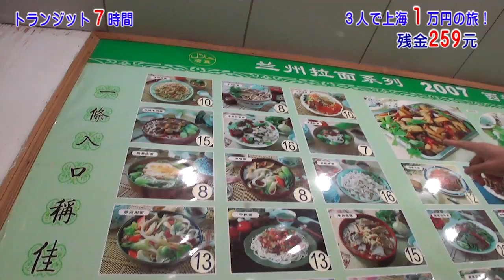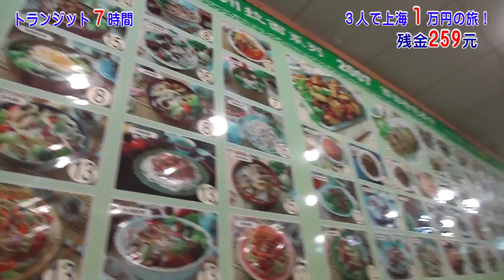お金・・たりるのか？ トランジット７時間！３人で上海１万円の旅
３人で上海１万円の旅もいよいよ最終回！ドイツに向けて飛行機の時間が迫っています
無事に食事することは出来るのか？
お金はたりるのか？

★トランジット７時間！３人で上海１万円の旅！上海リニアモーターカーに乗ってみた

★上海の交通ルールがヤバい？トランジット７時間！３人で上海１万円の旅